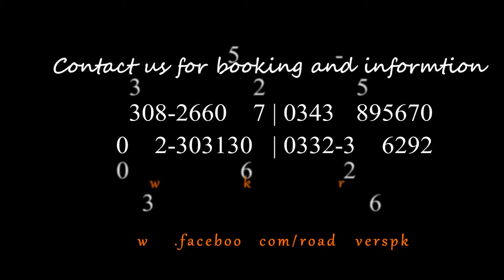Kund Malir Beach - Aerial View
Road Rovers is a leading tour operating company to manifest Pakistan as a peaceful tourism state by expressing its beauty and nature in the world.

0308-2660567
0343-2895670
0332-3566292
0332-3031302